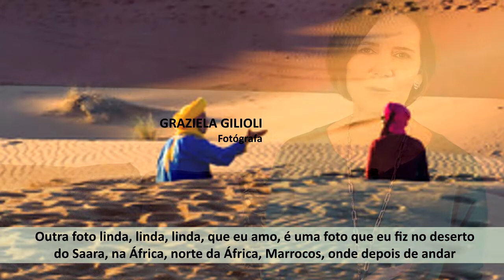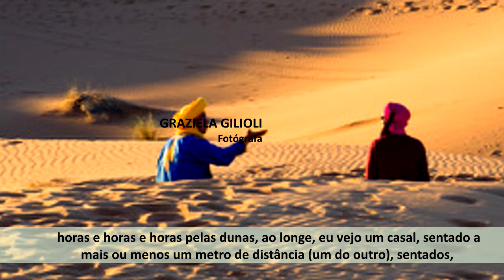O fator humano na fotografia de paisagem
Graziela Gilioli, fotógrafa, que está lançando o business de fotografia portrait em São Paulo, fala sobre sua experiência em fotografia de paisagem, onde o fator humano está sempre presente.